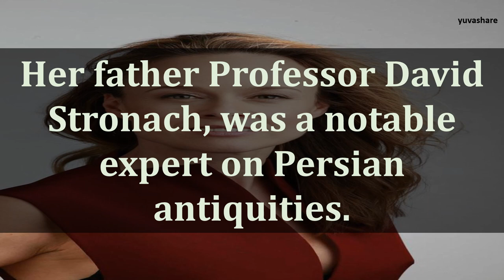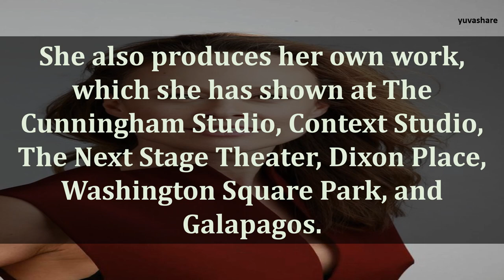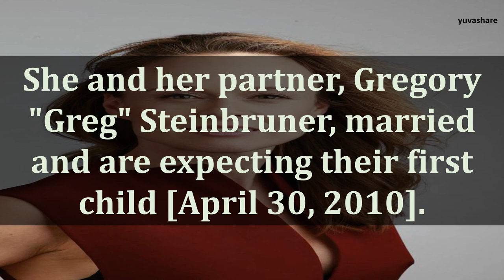BIOGRAPHY OF TAMI STRONACH